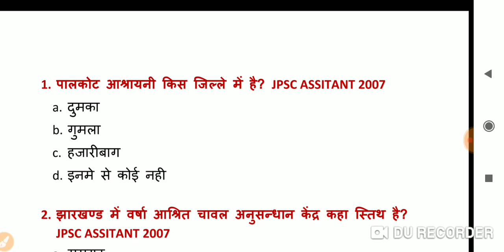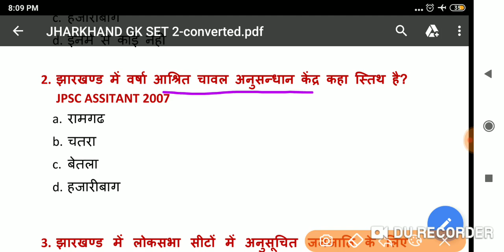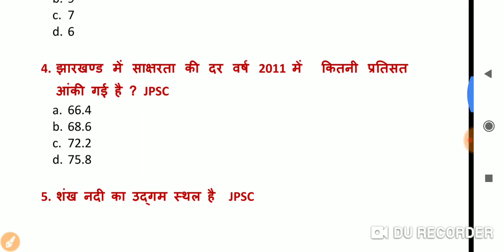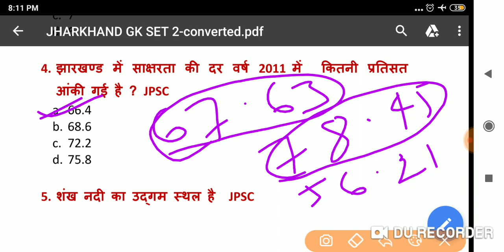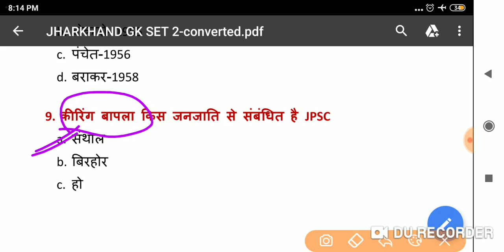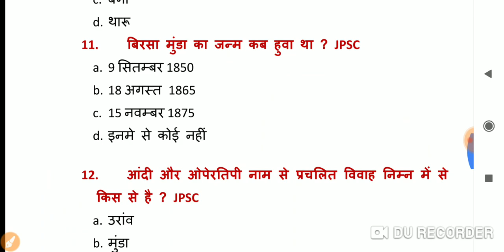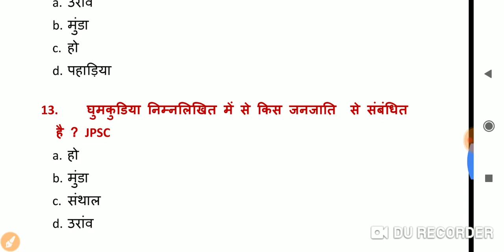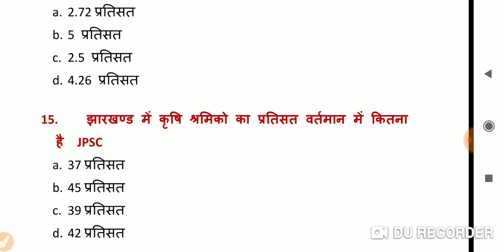JSSC-CGL JPSC में पुछे गए झारखंड के प्रश्न एक बार जरूर देखें।।